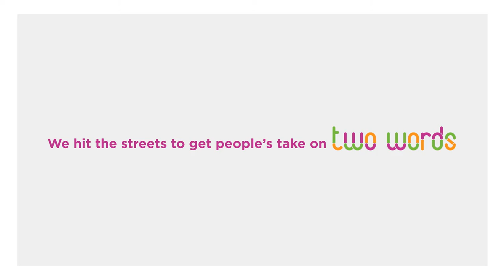LearnSG Seed Fund